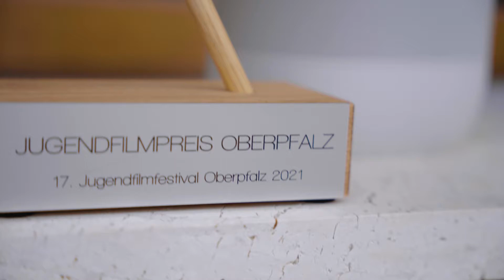Verleihung des Jugendfilmpreises Oberpfalz 2021 an Lissy Grobbel aus Zeitlarn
Die Filmemacherin Lissy Grobbel aus Zeitlarn hat den Jugendfilmpreis Oberpfalz 2021 gewonnen. Es ist einer von drei Jugendfilmpreise, die beim alle zwei Jahre stattfindenden Jugendfilmfestival Oberpfalz verliehen werden. Die 19-jährige Filmemacherin überzeugte die Jury mit ihrem Animationsfilm „Kuukurat“. Neben der bei jungen Filmemachern überaus begehrten Trophäe und einem Preisgeld freut sich Lissy Grobbel besonders darüber, dass sie für den Bayerischen Jugendfilmpreis nominiert ist.Verliehen wurde der Preis von Andrea Dobsch, Bürgermeisterin von Zeitlarn, Philipp Seitz, Vorsitzender des Bezirksjugendring Oberpfalz und Alexandra Lins, Medienfachberaterin für den Bezirk Oberpfalz.
Credits: Michael Uebler